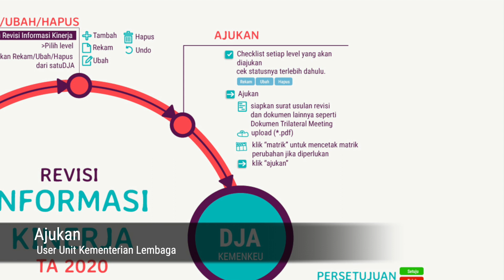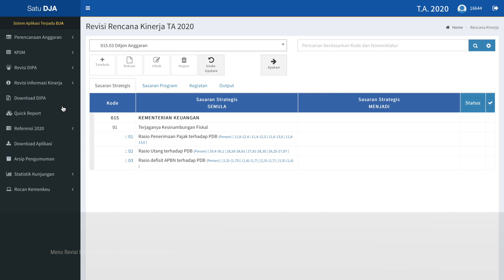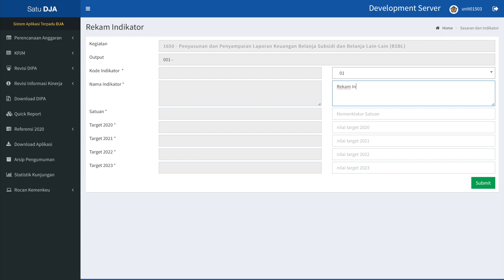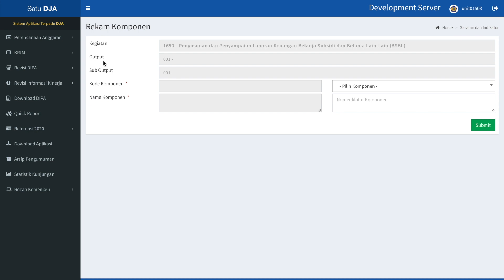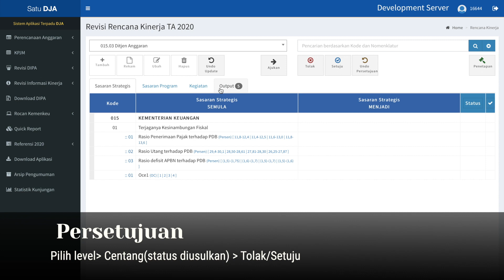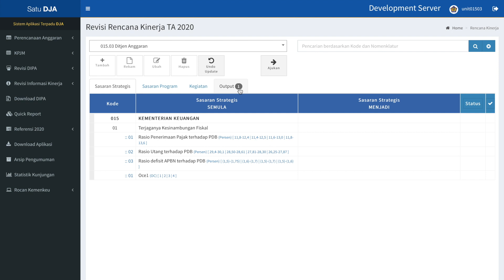satuDJA: REVISI INFORMASI KINERJA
Revisi Informasi Kinerja Kini Makin Mudah dengan Satu DJA melalui